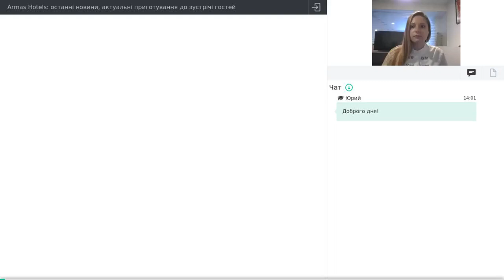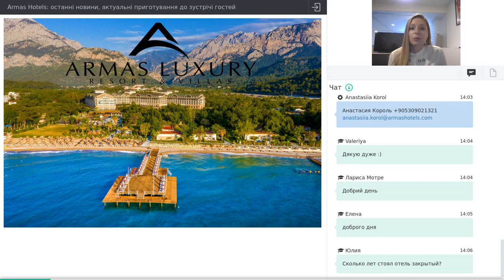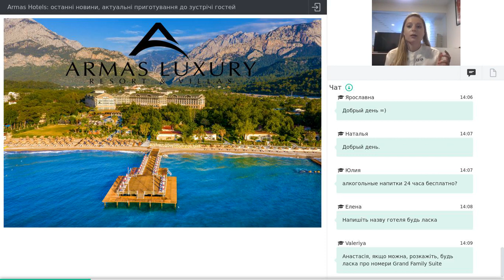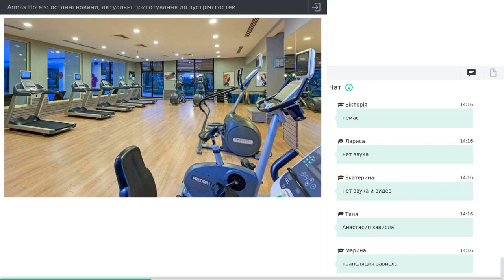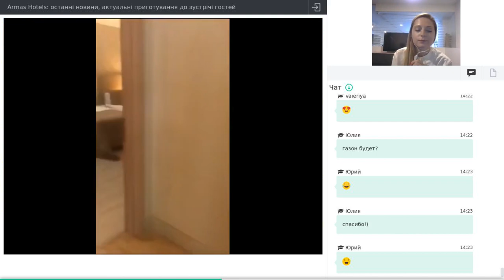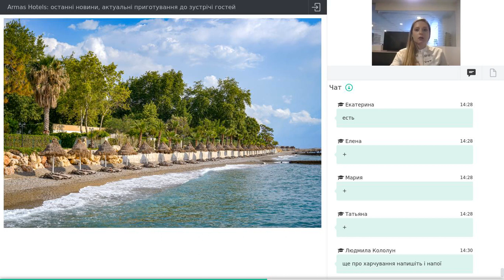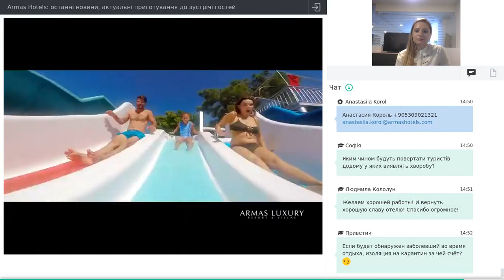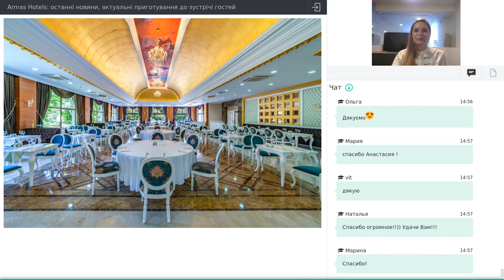Armas Hotels останні новини, актуальні приготування до зустрічі гостей